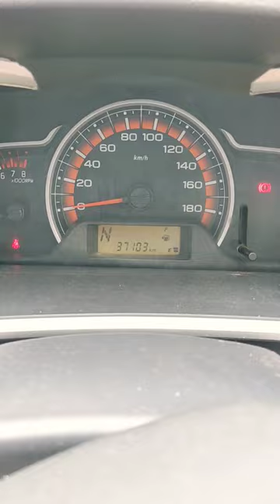maruti suzuki alto k10 automatic gear liver changing